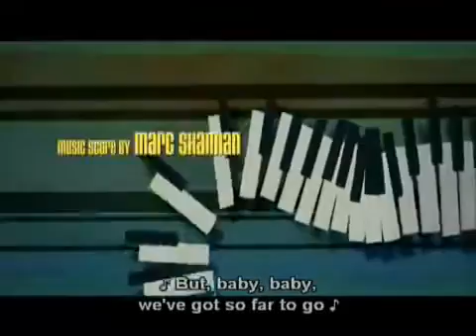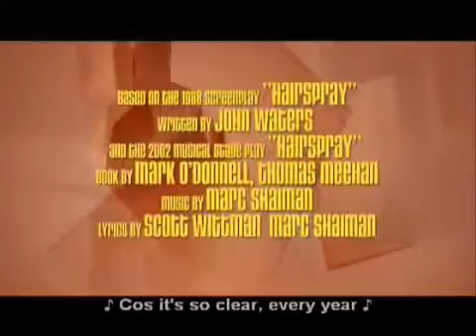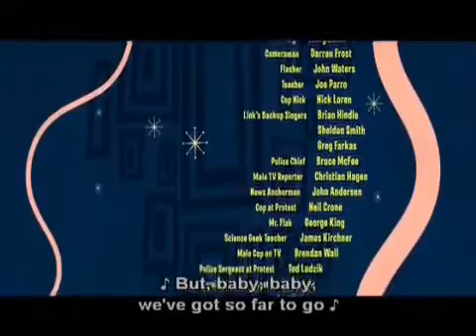20th Century Fox Peakpasha